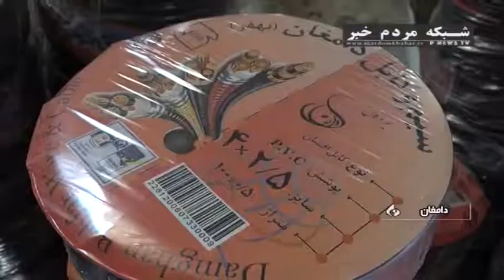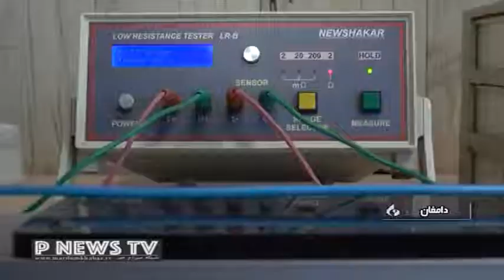از ركود تا صعود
برای نصب اپلیکیشن مردم خبر روی لینک بزنید